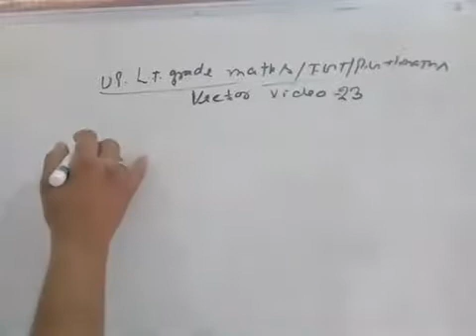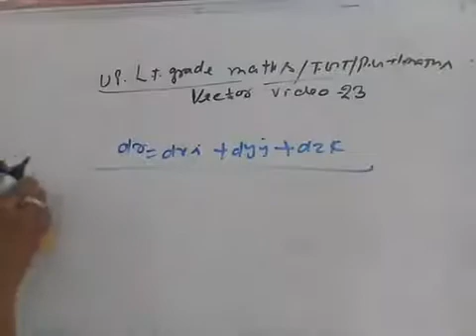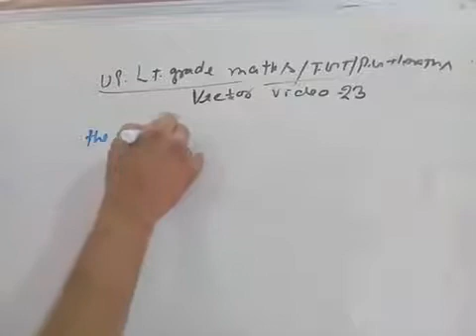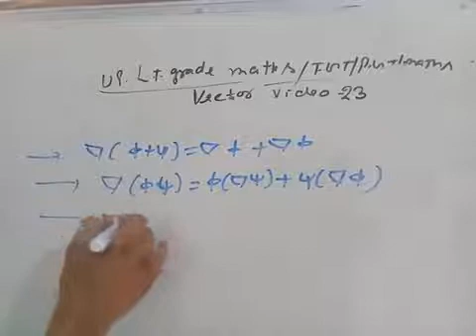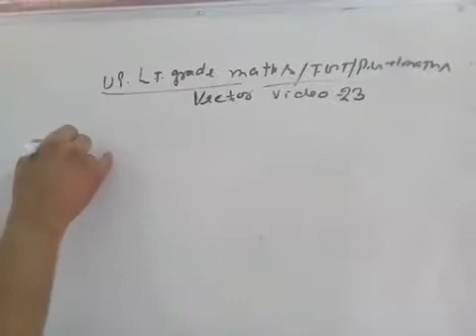Up lt grade teacher maths vector video 23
About this video properties of differentiation of vector